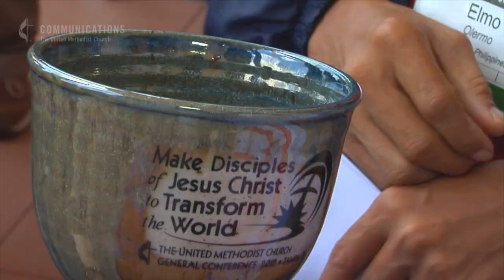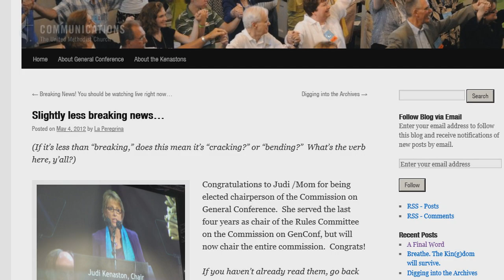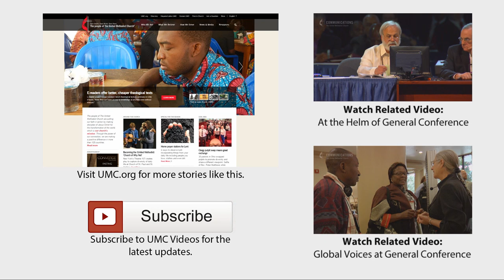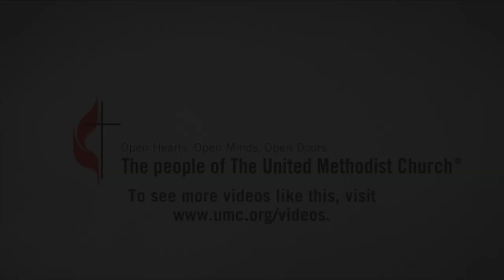Kenaston Serves Church through General Conference Commission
Every 4 years, United Methodists from around the world convene at General Conference. But planning for this quadrennial event starts sometimes more than a decade earlier with a committee that sets the long term and short term vision for the gathering. Judi Kenaston has chaired the Commission on General Conference for the last 8 years. During that time, decisions have been made about future sites, technology, and how to improve communication among delegates from many cultures. Kenaston is Secretary of the West Virginia Annual Conference and has chaired the commission as a volunteer. “I’ve had a wonderful opportunity to serve The Church in this way,” says Kenaston.

This channel is managed by United Methodist Communications in Nashville, TN.